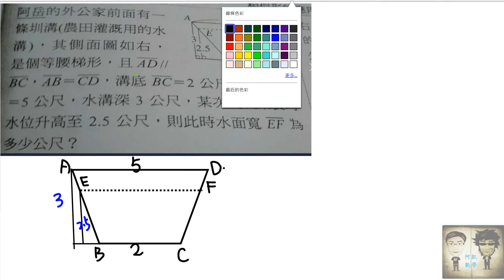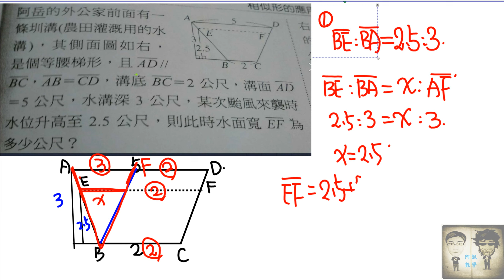國三上 影片3 倒梯形求水位寬度